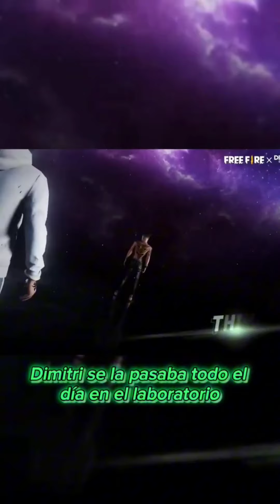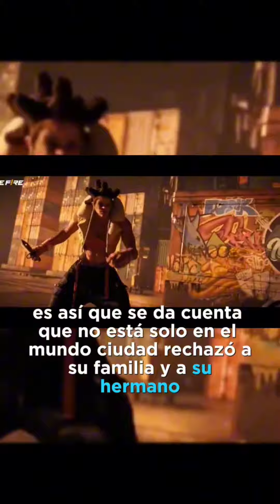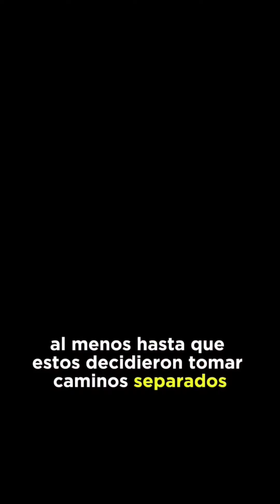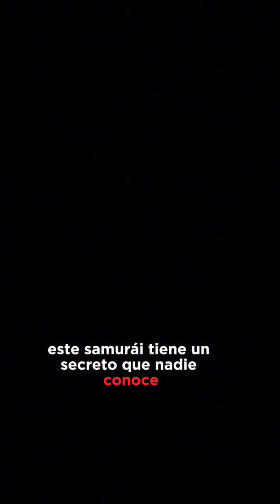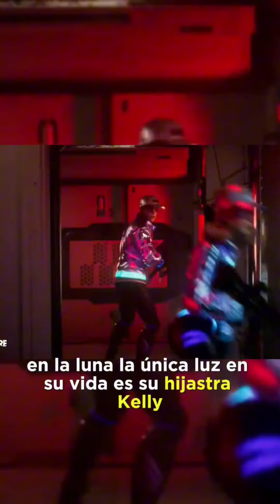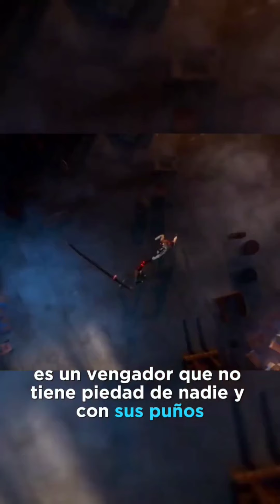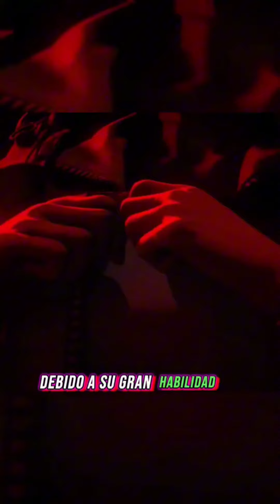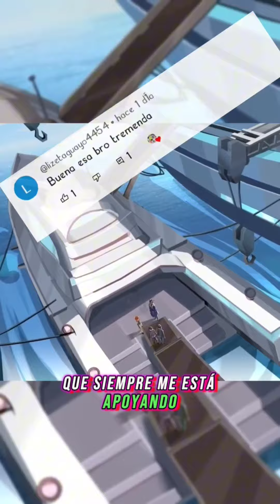FF Historias de personajes de free fire!!!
cachones el día de hoy les traigo todas las historias que he echo de los personajes de free fire para que se actualicen por que no han visto alguna para cuando traiga los de más personajes ya sepan un poco más espero que les guste y nos vemos